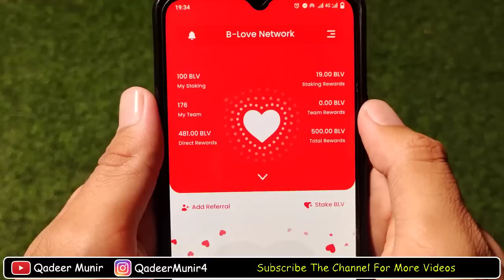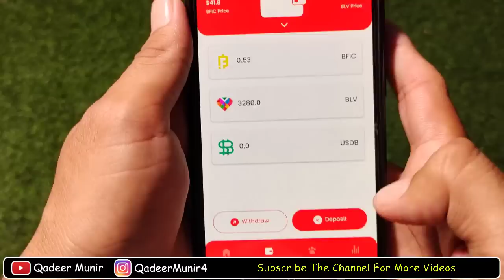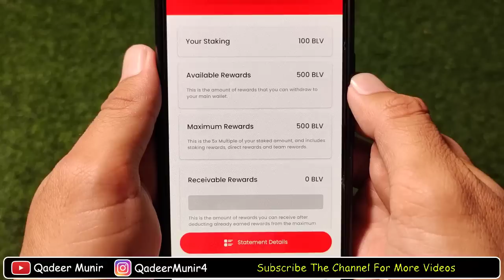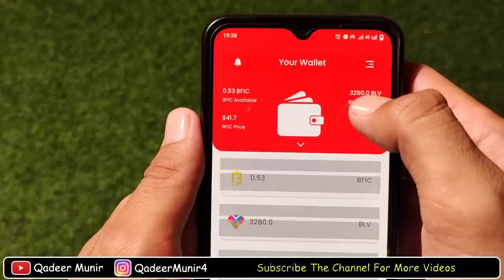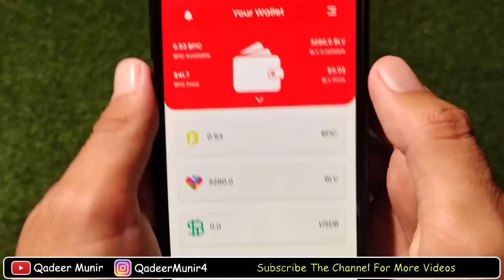Blove app new update | blv withdraw kaise kare | blove network se paise kaise kamaye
referal code : V81QWZ

B Love Network Update !!! B love network se paise kaise kamaye | b love network details,

b love status
b love network conversion error
b love network update today
b love network sign up
b love token kaise milega
b love token kya hai
b love token price
b love token kaise buy kare
b love token app
b love token latest news
blove network full plan
blove network
b love network marketing
b love network kya h
bfic live network
b love network se paisa kaise kamaye
B Love Token
B Love Token Launch
Belove
Bfic
B Love Plan

Free earning platform
Blove network full datails